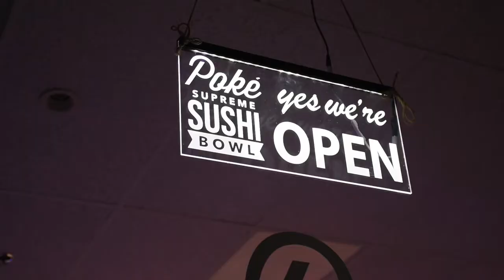"How Would You Feel" Ed Sheeran Cover | Ray LIVE at Poke Supreme 09-07-17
Ray Omega shares his cover of Ed Sheeran's "How Would You Feel".